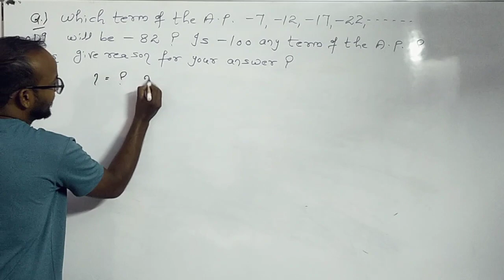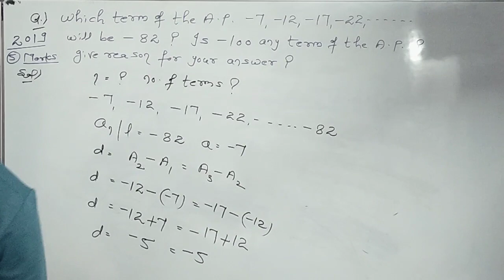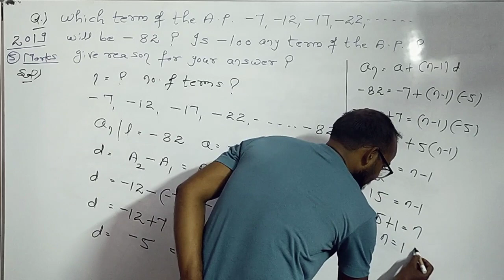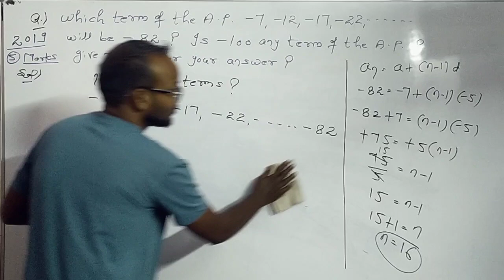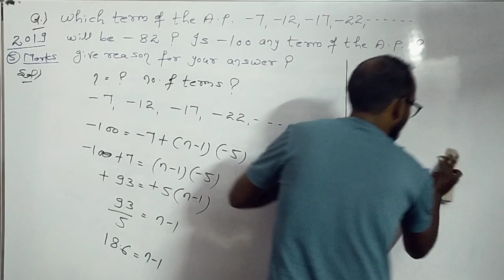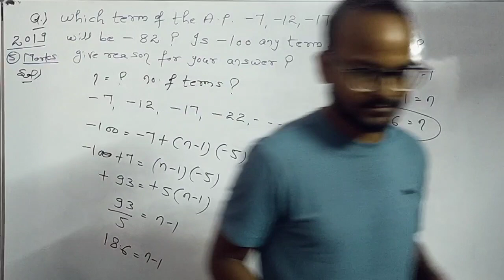Arithmetic progression class 10 ! Arithmetic progression cbse class 10 ! Arithmetic progression cbse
arithmetic progression class 10 one shot
arithmetic progression class 10 ex 5.2
arithmetic progression class 10 ncert
arithmetic progression class 10th ncert
arithmetic progression class 10 ncert exemplar
ap class 10 icse
ap class 10 ex 5.2 applications of trigonometry class 10